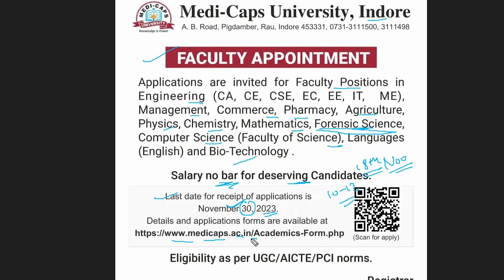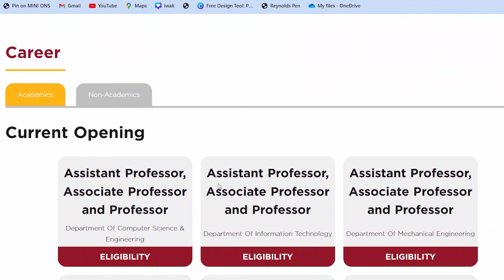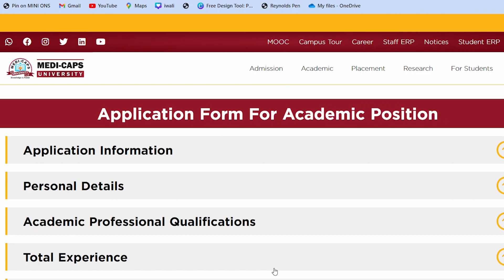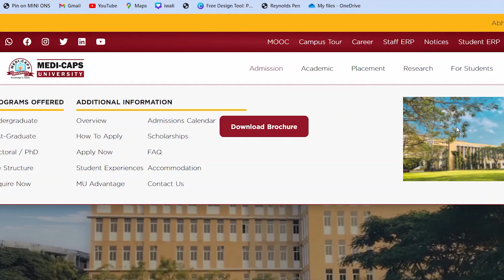Faculty recruitment in Medicaps University, Indore | Priyanshi Jain | Forensic Science